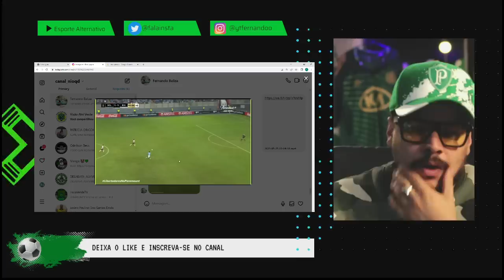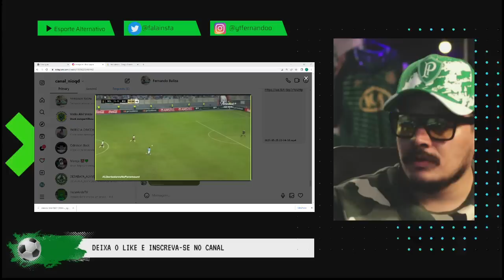FLUMINENSE E RIVER PLATE TROPEÇAM | O PALMEIRAS PODE SER O TIME MAIS 'ESPERTO' | LIBERTADORES 2023